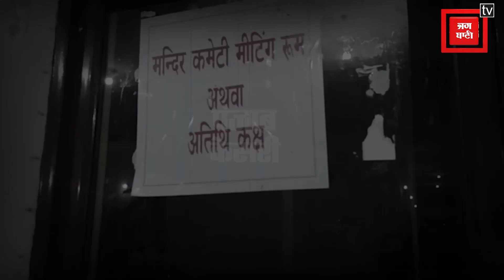सतनारायण मंदिर में आचार्य को लेकर हंगामा, पुलिस को देना पड़ा दखल